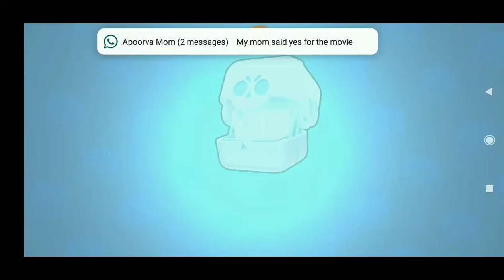Brawl Stars - MASSIVE BRAWL BOX OPENING!!! 2 NEW BRAWLERS!!! ( Part 1/2 )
Got Carl and Gene! Hope you guys enjoy!!

1-5 videos a week!!